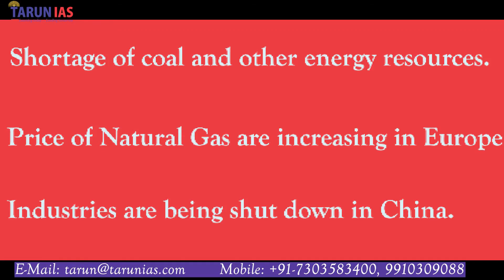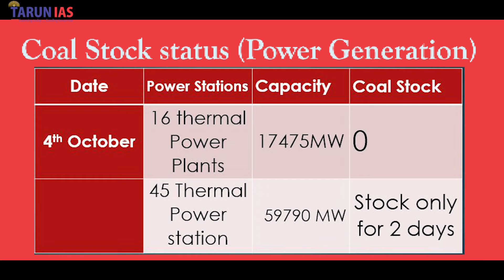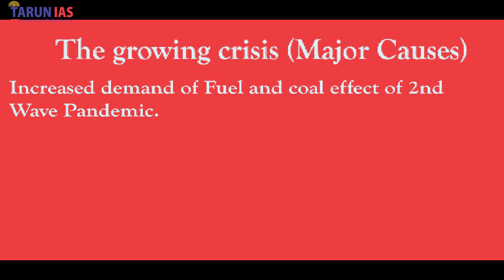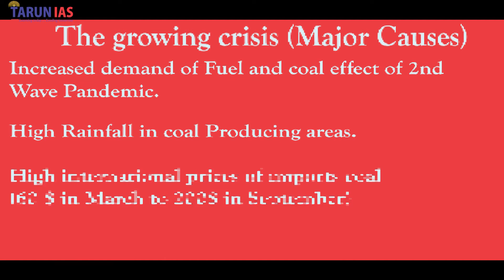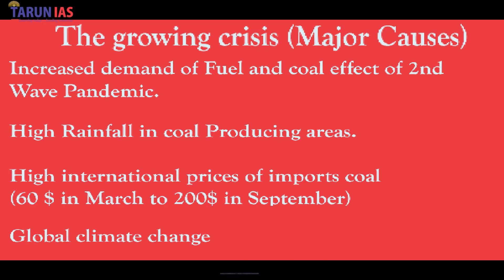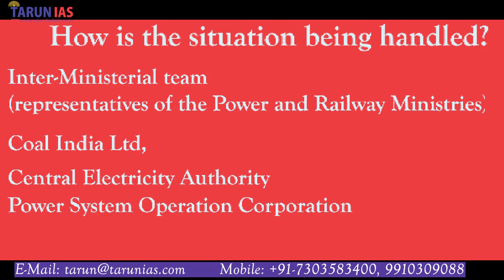Coal Crisis | Current Affairs | Nandini Bhatnagar | Tarun IAS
Coal Crisis

Shortage of coal and other energy resources.
Price of Natural Gas are increasing in Europe.
Industries are being shut down in China.

Power Generation
2019, India consumed 106 billion units
2012 consumption being 124 billion units.
66 percent of the country‘s power generation depends on coal.

The growing crisis (Major Causes)
Increased demand of Fuel and coal effect of 2nd Wave Pandemic.
High Rainfall in coal Producing areas.
High international prices of imports coal (60 $ in March to 200$ in September)

Effects of Coal Crisis
Power Cuts
Slowing Economy
Colder Winter

How is the situation being handled?
Inter-Ministerial team
(representatives of the Power and Railway Ministries)
Coal India Ltd,
Central Electricity Authority
Power System Operation Corporation

This Video is based on the Current Affairs Strategy for UPSC Current Affairs on the behalf of Tarun IAS.